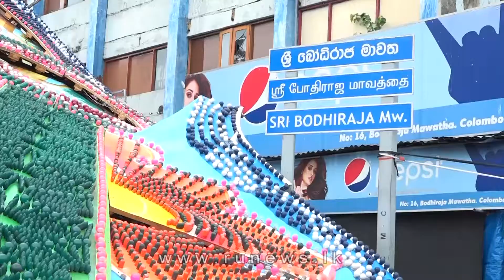අයහපත් කාලගුණයෙන් පහත්බිම් රැසක් ජලයෙන් යටවේ - Bad weather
දිවයිනේ නිරිතදිග කොටසේ දැනට පවතින වැසි තත්ත්වය තවදුරටත් බලාපොරොත්තු විය හැකි බව කාලගුණ විද්‍යා දෙපාර්තමේන්තුව පවසනවා. බස්නාහිර, සබරගමුව, මධ්‍යම, වයඹ යන පළාත් හා ගාල්ල සහ මාතර යන දිස්ත්‍රික්කවල විටින් විට වැසි හෝ ගිගුරුම් සහිත වැසි හෝ වැසි ඇතිවිය හැකි බව කාලගුණ නිවේදනයේ සඳහන්.